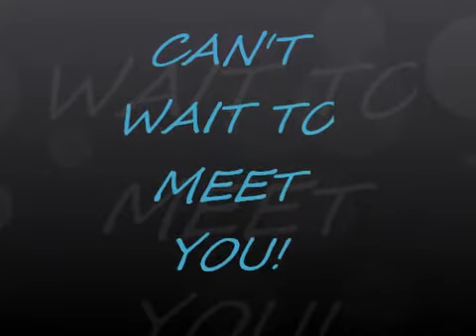CANT WAIT TO MEET YOU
SONG TO OUR BABY